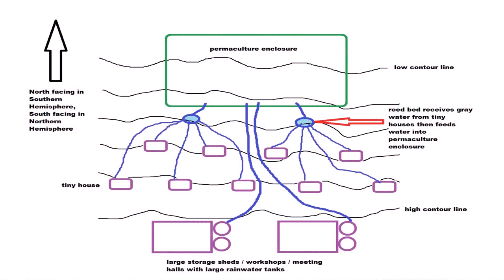Tiny House On Wheels Water (see description)